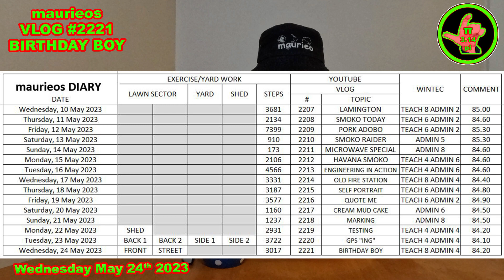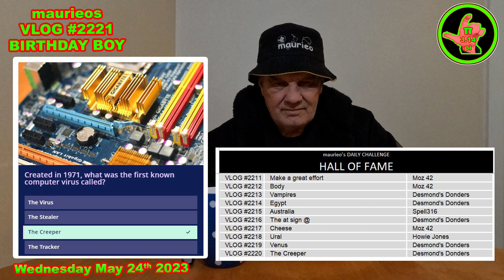maurieos VLOG #2221 BIRTHDAY BOY